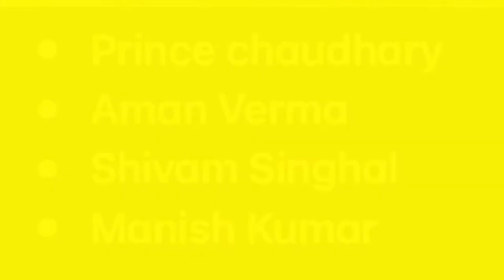Fake dog bark prank| dog prank in Muzaffarnagar | Dog bark prank in utter pradesh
Dog Bark Prank No.1 Prank Forever 2021 Best Video

Hi I Am Shivam Choudhary Welcome your Channel- Shivam Choudhary

Best Dog Prank In Uttarpredesh And Muzaffarnagar

My Team Member Is

1- Prince Chaudhary

2- Aman Verma

3- Shivam Singhal

4- Manish Kumar

We Comes Always With New Content And Videos

Always Comes Entertainment

1- Gun Prank Best Ever

2- Help PEAPLES All Indian Responsibility Help

3- Never Do This Social Experiment Anybody

4- Support Our Corona Wariors Salute